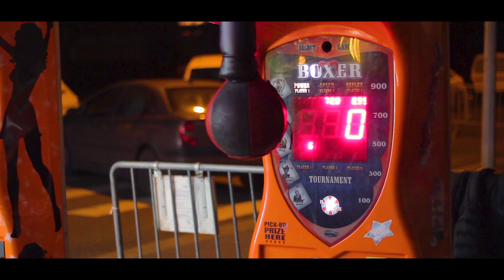Aftermovie #2: Fête foraine (la Herse) - Montreuil-Bellay 2018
Film réalisé dans le cadre des divers événements à Montreuil-Bellay !